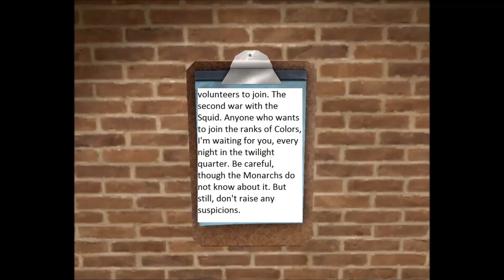[Splatoon GMod] Trailer Super-Incling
Hi, friends. This is the trailer of Super Inkling. In these videos, you will be told the story of how it all began. You will also learn a lot about this virus. Which I told you about in part 3 of the ingling killer. And about who the Cooler is. (from the same) In General, if you're interested then let's get 50 subscribers for this trailer! And I will release 1 series of Super Incling!